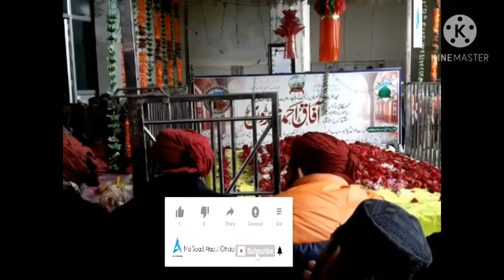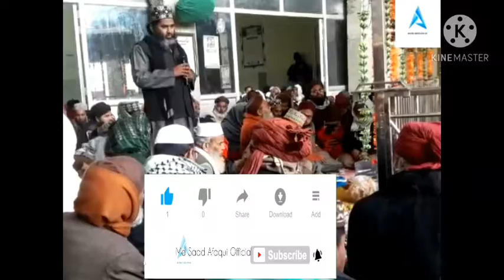हुज़ूर बहरुल इरफान की वालिदा की शान में खूबसूरत बयान//Mufti Asif Raza Mujaddidi//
MD SAAD AFAQUI OFFICIAL